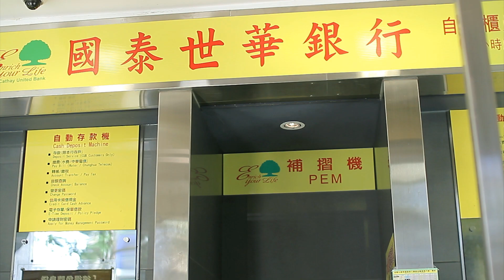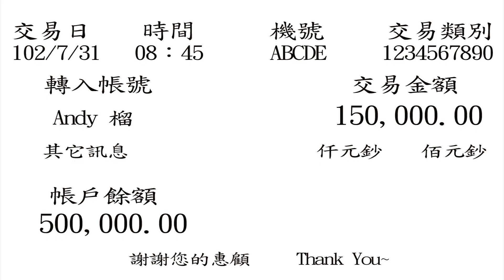國泰世華反詐騙短片甄選 | 佳作3 是夢似夢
反詐騙短片甄選 | 你我一起 反詐騙 佳作 | 國泰世華銀行
著作者：李邱熙
創作概念：以「夢境」貫穿主軸，因詐騙手法易使民眾分不清是非，猶如置身夢境。